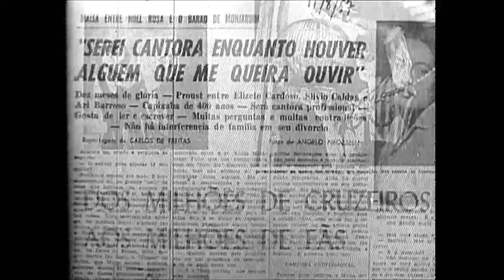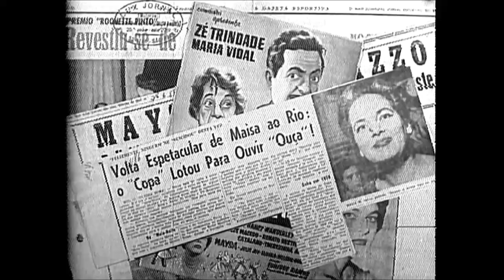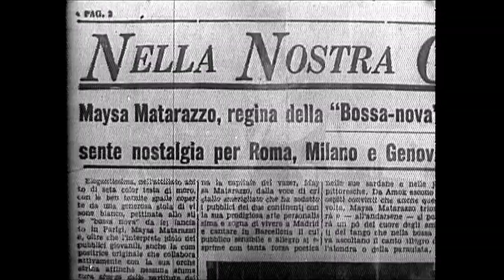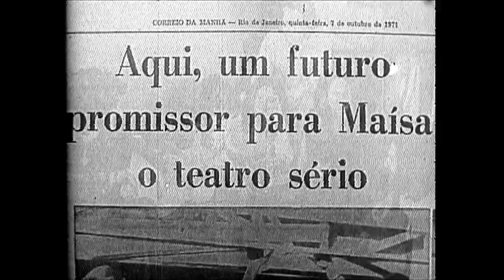[RARO] Documentário "Maysa" (Jayme Monjardim, 1978)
Documentário raríssimo em curta-metragem sobre Maysa, dirigido pelo filho da cantora, Jayme Monjardim, e lançado em 1978. As informações são da Cinemateca Brasileira. O vídeo está em preto e branco pois trata-se de uma exibição na TV Tupi em ano desconhecido (por volta de 1978 a 1980). A narração é de Walter Silva.

As imagens foram preservadas e restauradas pelo Arquivo Nacional.
FUNDO: Tv Tupi - BR RJANRIO NO.0.PGV.107